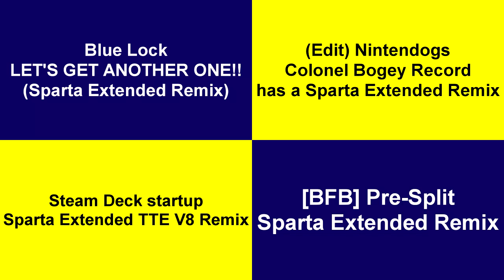Sparta Remixes 2022 Side-By-Side 85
Inspired By: LBR Others + Awesomekid XD +Myself